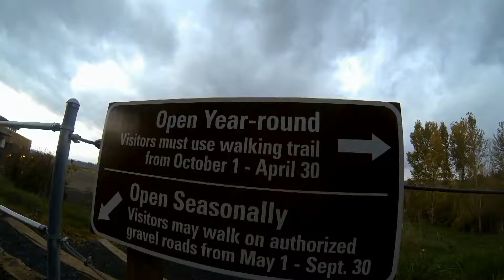Tualatin River National Wildlife Refuge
The Tualatin River National Wildlife Refuge is a 1,856 acres (751 ha) wetlands and lowlands sanctuary in the northwestern part of the U.S. state of Oregon. Established in 1992 and opened to the public in 2006, it is managed by the United States Fish and Wildlife Service. Located in southeastern Washington County, 15 miles (24 km) southwest of Portland, the refuge is bordered by Sherwood, Tualatin and Tigard. A newer area, extending into northern Yamhill County, is located further west near the city of Gaston surrounding the former Wapato Lake.- Wiki